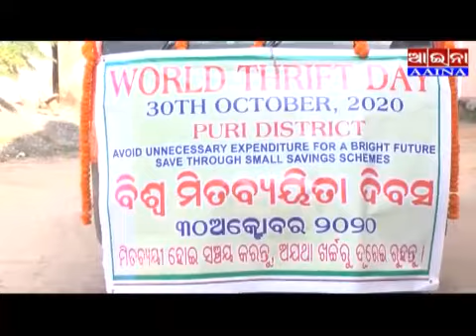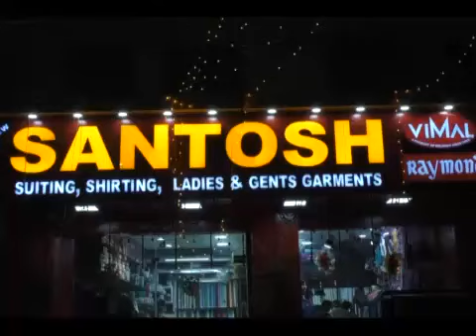aaina news puri 30/10/2020